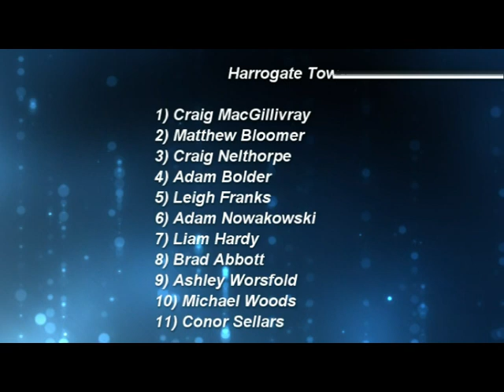Harrogate Town v Altrincham Highlights 7th Dec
Match highlights from the recent 3-2 win over Altrincham. Altrincham goals not shown (as with all visiting teams) due to club policy.